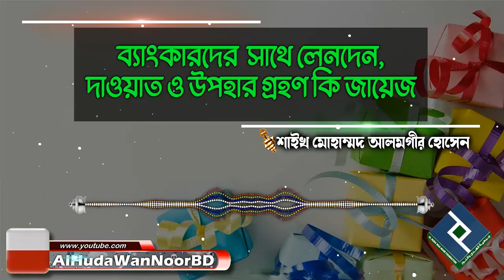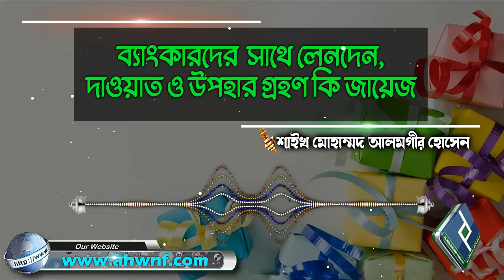ব্যাংকারদের সাথে লেনদেন,দাওয়াত ও উপহার গ্রহণ কি জায়েজ│শাইখ মোহাম্মদ আলমগীর হোসেন bangla waz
Present by.
Al Huda Wan Noor Foundation
প্রশ্নঃ- ব্যাংকারদের সাথে লেনদেন,দাওয়াত ও উপহার গ্রহণ কি জায়েজ
উত্তর দিয়েছেনঃ- শাইখ মোহাম্মদ আলমগীর হোসেন